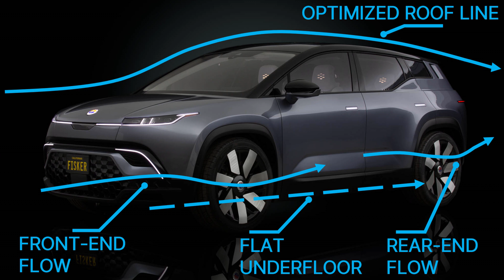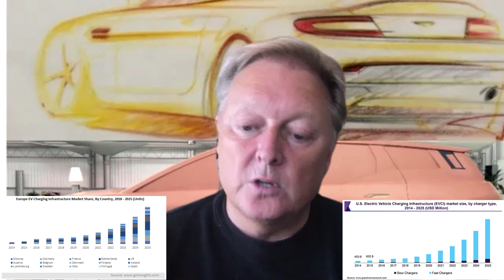Henrik Fisker Talks - World's Most Sustainable Vehicle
Henrik Fisker has designed the BMW Z8, Aston Martin DB9, Fisker Karma and many more iconic cars. He's now set the target even higher:
to create the World's Most Sustainable Vehicle

History in the Car Design Business
I love designing cars, I would do it even if I didn't get paid for it - I would still be sketching cars in my spare time. It feels like my calling.

Sustainable Vehicles
Over the past 10 years, I've been inspired by people trying to create a better environment and I wanted to do something myself, on a bigger level. So I decided to create sustainable vehicles that are still beautiful, still desirable.

Sustainable vehicles will be there one day, but it will not happen over night - this industry is like an oil tanker that needs 7-10 years to take a dramatic turn. Part of the reason for this is that the lifetime of a new automotive platform, with all the development, crashtesting, investment, ... is about 7 years. Scrapping that after 2 years doesn't make financial sense.

So we'll see dramatic changes over the next 7 years, but even then, we'll need more time to ultimately manufacture truly sustainable cars.

But we cannot sit around and wait, just because they're not perfect yet, and go drive diesel cars again. That's what we are trying to do at Fisker Inc.

Aerodynamics
One key advantage of having an electric car is the flat floor [note: which helps to smoothen the flow underneath the car]. The roof shape was also tuned to help aerodynamics. And the lower front & rear end were also optimized to make sure the air goes around & leaves the vehicle without too much turbulence. Over the years, as a designer, I've learned what things you need to do to optimize this.

But honestly, the goal was not just to design the most aerodynamic car, because then it just ends up looking like most other very aerodynamic cars, which ultimately is a hatchback-style teardrop shape.

Range
The range argument is really only happening right now because we still feel there is a long distance between charging stations and we'll not sure if we'll get there [range anxiety] and have time to fill up the car with electricity.

In my view, over the next 3-4 years, we will see a dramatic increase in charging infrastructure in the US, Europe and China. We'll also get much better at assessing how long we need to stay at a charging station and in the future, we will not necessarily have to wait there for hours. Once people get used to all this, the total range will become irrelevant.

Scale
If all-electric car manufacturers/manufacturers that make electric cars today were using the same battery cell, set of modular electric motors, you would already have scale.

The only way to get scale is to partner up and create some sort of consortium. That is what we are working on and that is how we'll get our price down.

UPDATE:
this interview has also been featured on Clean Fleet Report:

The AirShaper videos cover the basics of aerodynamics (aerodynamic drag, drag & lift coefficients, boundary layer theory, flow separation, reynolds number...), simulation aspects (computational fluid dynamics, CFD meshing, ...) and aerodynamic testing (wind tunnel testing, flow visualization, ...).

We then use those basics to explain the aerodynamics of (race) cars (aerodynamic efficiency of electric vehicles, aerodynamic drag, downforce, aero maps, formula one aerodynamics, ...), drones and airplanes (propellers, airfoils, electric aviation, eVTOLS, ...), motorcycles (wind buffeting, motogp aerodynamics, ...) and more!